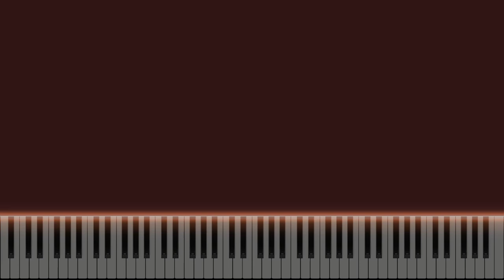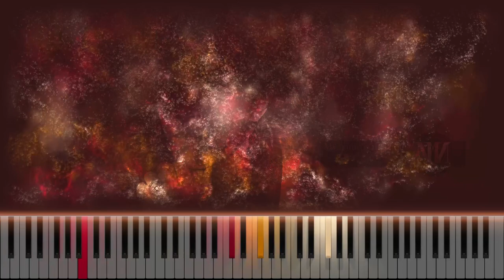Suzanne Vega - Luka (Turned into MINOR + Lyrics) PIANO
SING THIS SONG WITH ME IN THE NEXT VIDEO! TAKE PART in maj2min FEAT!

I created this track, based on the song "Luka" by Suzanne Vega, turned and played in MINOR at the piano to find out what it sounds like, for music lovers and for those who like to sing. You can BECOME THE SINGER of this song in the next video!

🎹🎤 TAKE PART IN "maj2min FEAT" 🎤🎹

For singers who want to go further, maj2min FEAT invites you to share your talent.
For the love of music, as a challenge or to make themselves known through this channel.
maj2min FEAT is the opportunity to sing on this or another song in the next video!
Would you like to take part in this YouTube adventure in the maj2min FEAT?

🟠WATCH THIS VIDEO FOR EXPLANATIONS ABOUT maj2min FEAT : 🟠

File : All keys of this song (12 tracks mp3) + Click track (mp3)

Do you like this concept?

⚠️ maj2min reserves the right to make its choice based on voice quality and recording quality in the interests of the channel's viewers. ⚠️

                                                                               maj2min